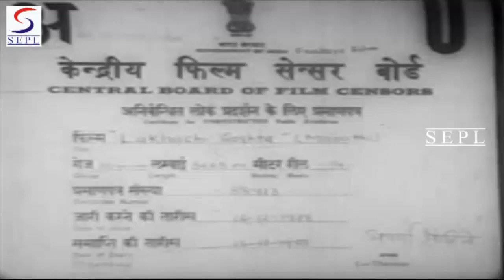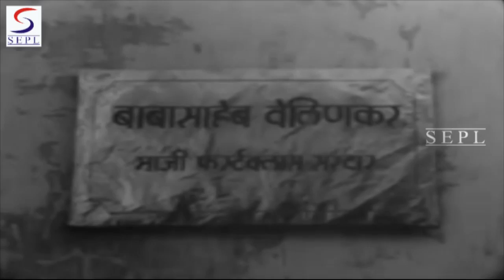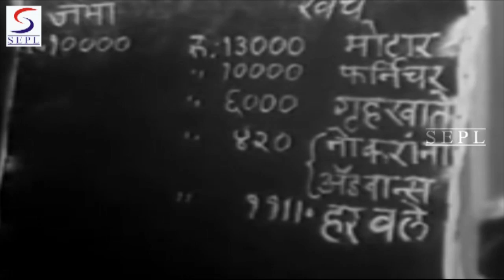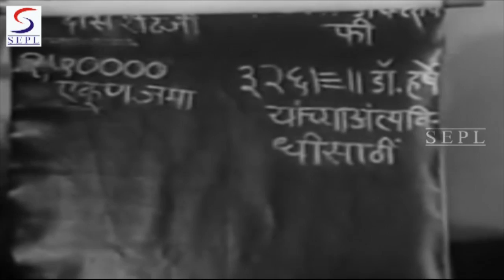Lakhachi Gosht (1952) Hindi Full Movie | Chitra | Raja Gosavi | Rekha Kamat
Watch Superhit Hindi Classic Film "Lakhachi Gosht"

Starring :  Chitra, Raja Gosavi, Rekha Kamat

Directed by:  Raja Paranjpe